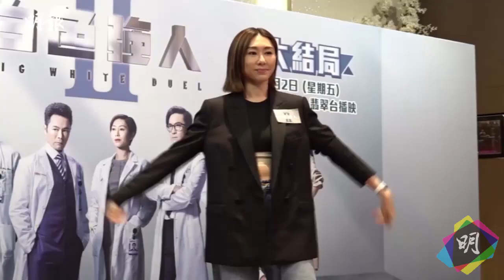陳豪有信心無綫拍《白色強人III》 胡定欣提議改名《咖啡強人》 (2022.09.02)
陳豪、胡定欣昨晚出席劇集《白色強人II》慰勞宴，開心劇集有迴響，覺得大家的努力沒白費。陳豪認為最難得是《白》劇傳出信息
引起政府關注，從而幫助到病人。他有信心公司會開拍《白色強人III》，但最終要視乎監製安排。胡定欣笑言︰「如開拍新一輯應改名《咖啡強人》，因為咖啡在劇中的出鏡率不比演員少。《白色強人III》在香港和內地的評價不錯，希望公司繼續拍，延續更多故事。」

有指唐詩詠決定離巢，拍第3輯或會不齊人，陳豪覺得如開拍第3輯或會有更多人加入。曾染疫的胡定欣見近日疫情再升溫，已準備再打疫苗。陳豪自嘲是「酒精人」，每天回家後一定消毒全身。

MingPao Ol